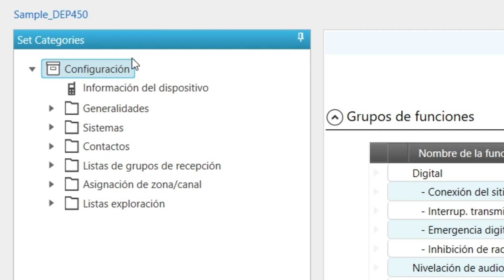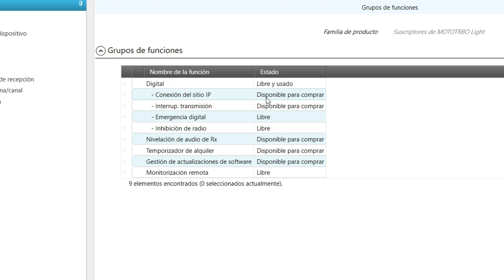🥇 RADIO MOTOROLA DEP450 - VERIFICAR LICENCIA IP SITE CONNECT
Cualquier Donación para el canal sera bienvenida amigos mios!! lo cual nos sera de gran ayuda!

"¡Bienvenidos a mi canal de radio comunicaciones! Aquí encontrarás todo lo que necesitas saber sobre el apasionante mundo de la radio comunicaciones, desde consejos para principiantes hasta discusiones avanzadas sobre las últimas tecnologías y técnicas de comunicación. En este canal, te mostraré cómo puedes disfrutar de la radio comunicaciones de manera segura y legal, y cómo puedes conectarte con otros entusiastas de todo el mundo. Si eres un apasionado de la radio comunicaciones, este es el lugar para ti.

Metas:

✅ 100 suscriptores
✅ 1000 suscriptores
✅ 2000 suscriptores
✅ 3000 suscriptores
✅ 4000 suscriptores
🚨 5000 suscriptores (nada es imposible)
🚨 10.000 suscriptores (nada es imposible)
🚨 50.000 suscriptores (nada es imposible)
🚨 100.000 suscriptores (nada es imposible)
🚨 500.000 suscriptores (nada es imposible)
🚨 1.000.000 suscriptores (nada es imposible)

Marcas en conocimiento:

Radiocomunicaciones:  Motorola, Kenwood, Hytera, Sepura.
CCTV: PELCO, Axis, Hikvision, Dahua, Epcom.
Cámaras corporales: Motorola, Epcom, Hikvision, Hytera.